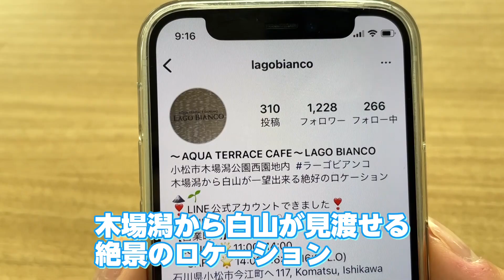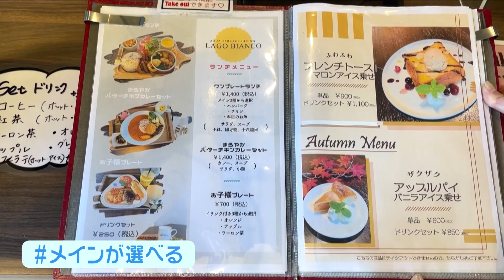ミツケル石川 春の加賀旅 小松へおでかけ♪ 森谷 美雲 編